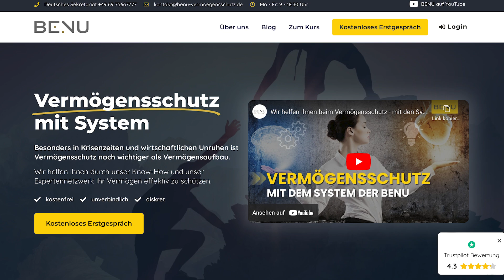Immobilien und Vermögen vor Enteignung und Entwertung schützen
In rasantem Tempo spricht sich derzeit herum, dass privates Vermögen in Form von Immobilien keineswegs so sicher ist, wie es lange schien. Globale Krisen, ein wankender Finanzmarkt und Mutmaßungen über einen drohenden Lastenausgleich sorgen dafür, dass immer mehr Menschen sich Gedanken darüber machen, wie ein effektiver Vermögensschutz aussieht. Tipp Nummer eins ist der Wegzug ins Ausland. Wer dies jedoch nicht kann oder will, findet auch in der Heimat Wege und Werkzeuge, mit denen sich das Vermögen vor Enteignung und Entwertung schützen lässt.
Im neuesten Podcast auf Perspektive Ausland erklären die Experten von Benu Solutions, welche Strategien sich dabei bewährt haben.

00:00 - Vorstellung Klaus Keller und Frank Mendel
09:15 - Gesetzesänderungen gefährden Immobilienbesitz
11:16 - Verschiedene Lösungen für den Schutz vor fremdem Zugriff finden
21:38 - Vermögensschutz für Daheimgebliebene
29:08 - Sich selbst enteignen und Kontrolle über das Vermögen bewahren
37:10 - Immobilien effektiv schützen
45:58 - Langfristiger Schutz vor Privatinsolvenz
48:01 - Warum Sie jetzt aktiv werden sollten